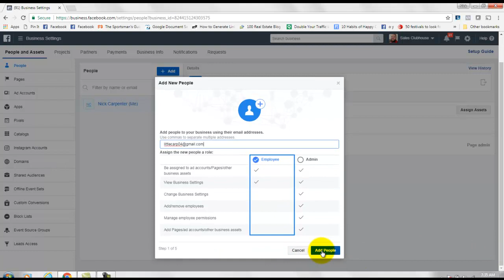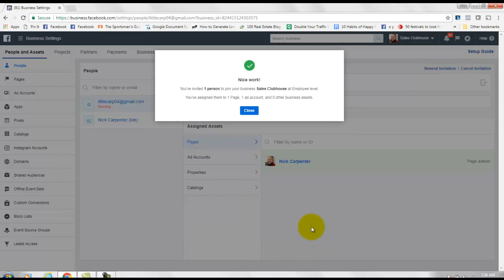How to Add Someone as Admin to Facebook Business Manager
Here's a 60 second tutorial on how to add someone as a manager inside your Facebook Business Manager. It's really easy once you get into the settings.